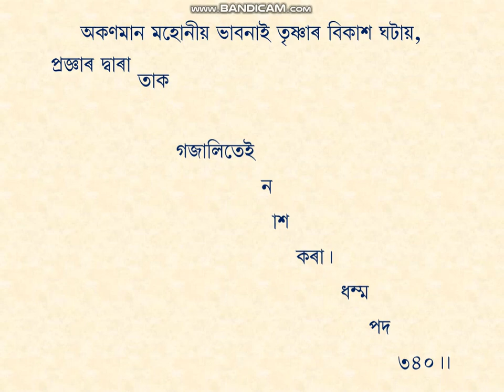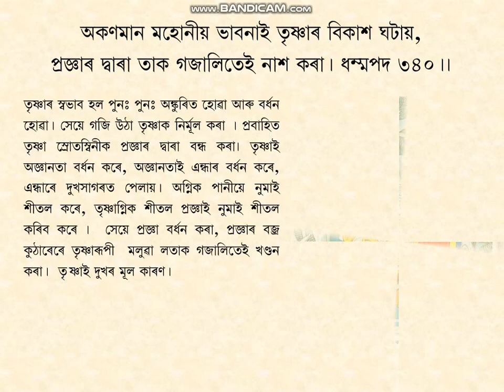Dhammapada-340, PPT in Assamese by D.Roy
D.P-340. Vagga-24. Tanha Vagga. (334- 359). Buddha Educational Foundation  Assam. Explained and animated by Durgeswar Roy. Treasury Of Truth: Illustrated Dhammapada. by Ven. Weragoda Sarada Maha Thero. All of the Buddha's teachings have been grouped into three collections or Three Baskets (Tripitakas). The three Pitakas are Vinaya, Abhidhamma, and Sutta. The present work Dhammapada is the second Book of the Minor Collection (Khuddakagama) of the Sutta Pitaka (The Basket of Discourses). It consists of 423 stanzas arranged in 26 Vaggas or Chapters. By reading the Dhammapada, one could learn the fundamentals of the Buddhist way of life.